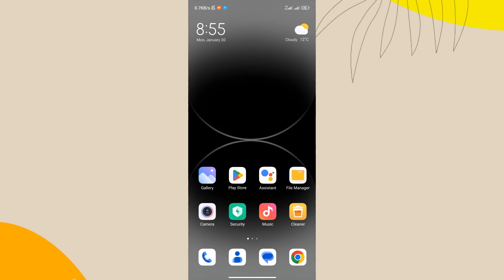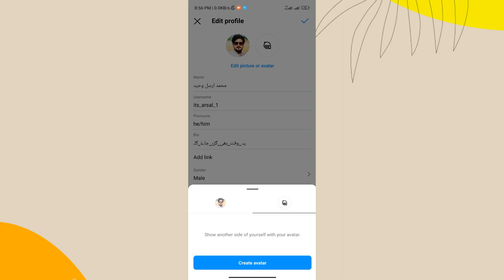How To Create Avatar On Instagram Profile | New 2023 Update